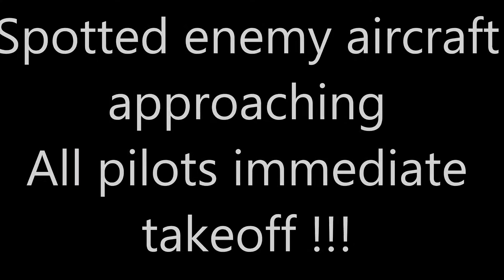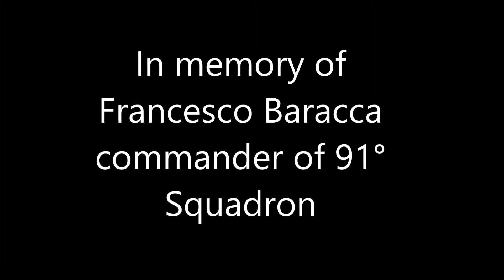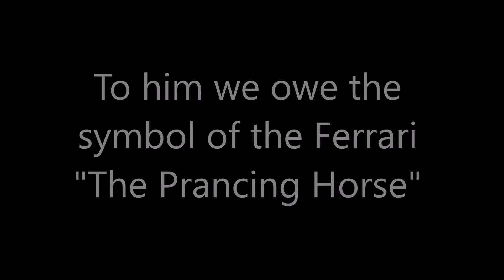Sortita Neuport 17 Rise of Flight Francesco Baracca L' ASSO DEGLI ASSI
Sortita storica con il cavallino rampante Francesco Baracca a capo della 91° squadriglia
L' ASSO DEGLI ASSI  non dimentichiamo un Eroe